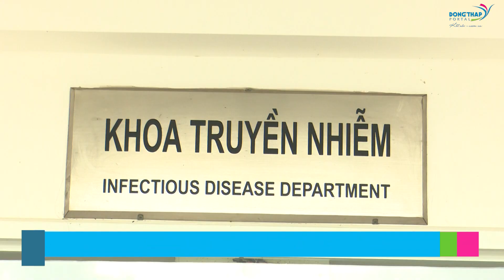TIÊM VẮC XIN - BIỆN PHÁP HIỆU QUẢ PHÒNG, CHỐNG BỆNH SỞI